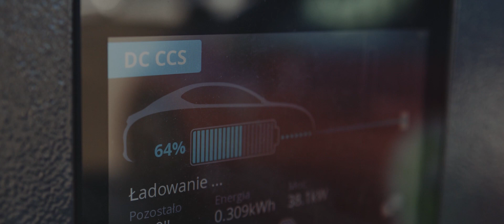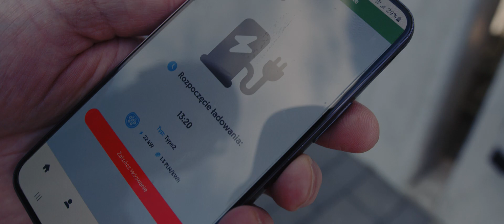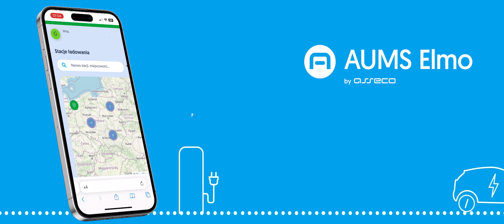AUMS Elmo – sprawne zarządzanie stacjami ładowania samochodów elektrycznych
AUMS ELMO zwiększa dochody właścicieli stacji, ułatwia operatorom zarządzanie ładowarkami, a kierowcom podróżowanie. Wspieramy